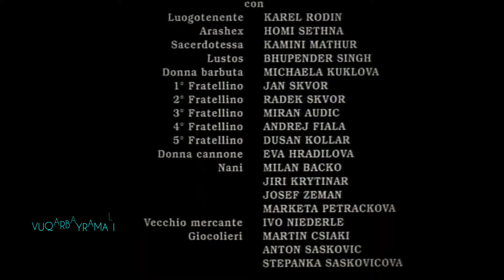Alizeya və yuxular şəhzadəsi ( ikinci hissə ) film Azərbaycan dilində HD